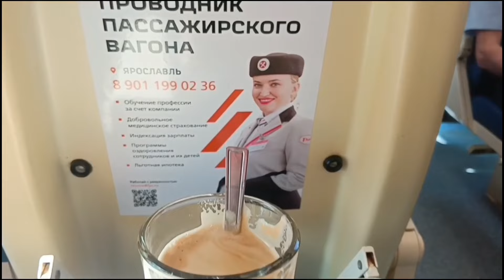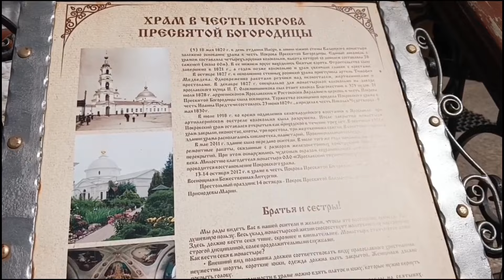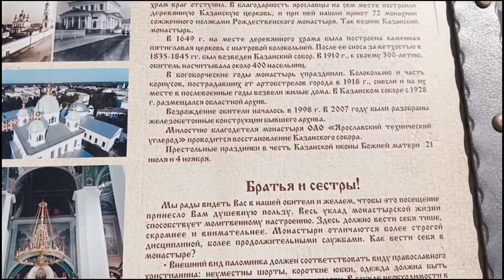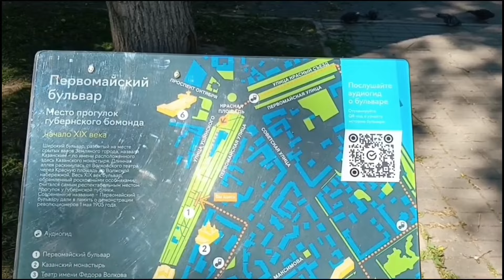Один день в Ярославле. Что можно успеть увидеть. Часть 1. Вокзал. Казанский монастырь.